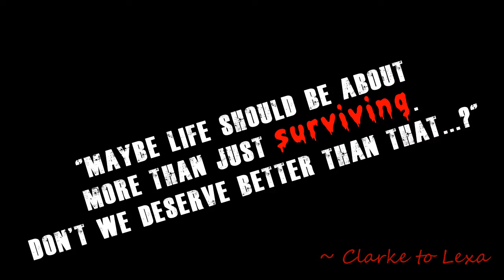Tribute to Clarke and Lexa - You are not alone!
I don't know why, but this movie is very personal. In the five stages of my dealing with the "thirteen" I think I'm between depression and acceptance (however, I'll never accept this! - quoting Clarke: "Like hell I do!"). This video is a kind of my way to recovery. Although some I can say goodbye to Commander Lexa. Commander of our hearts...